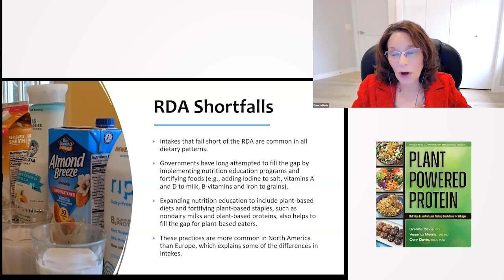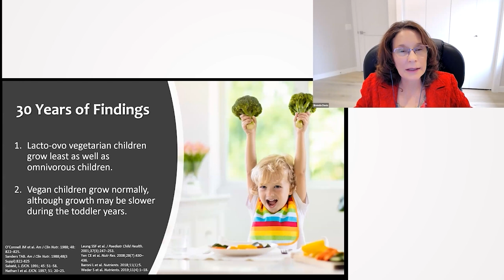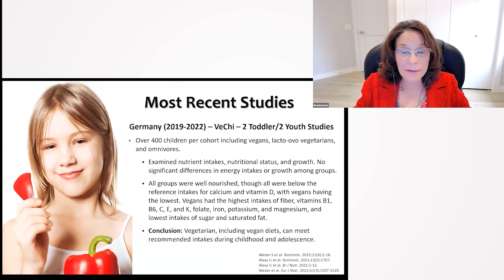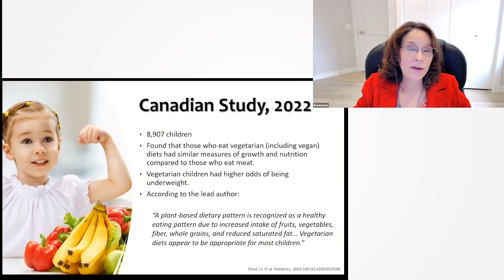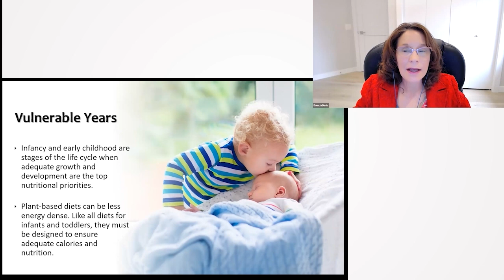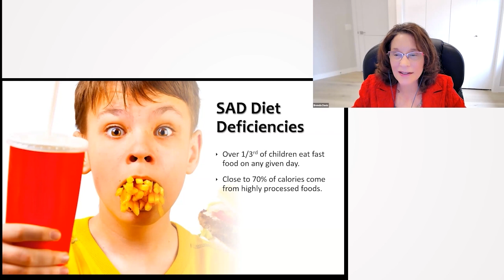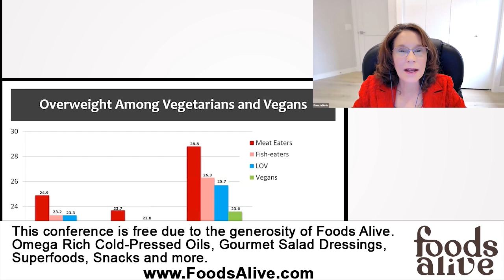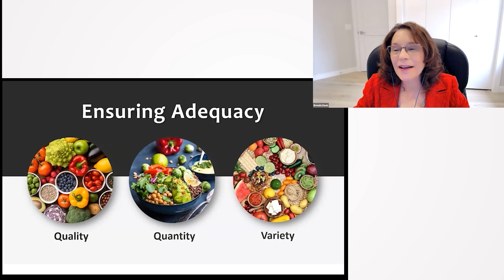Nourishing the Next Generation: The Efficacy of Plant-Based Diets for Children - Brenda Davis, R.D.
In a comprehensive analysis, Brenda Davis, R.D., debunks myths surrounding plant-based diets for children, emphasizing their safety and adequacy when properly planned. She underscores that these diets, often less energy-dense, require meticulous planning to ensure sufficient calories and nutrient intake, particularly focusing on critical micronutrients like B12, calcium, and vitamin D. Fortified foods or supplements might be necessary additions. Davis highlights that vegetarian and vegan diets, contrary to popular belief, support healthy growth, development, and a superior nutritional profile, often resulting in leaner, healthier children compared to their omnivore counterparts.

00:00 Safety and Adequacy of Plant-Based Diets for Infants and Children
01:51 Vegetarian/Vegan Diets and Children's Health
04:25 Standard American Diet vs. Plant-Based Diets for Children
07:25 Quality and Planning of Vegetarian and Vegan Diets